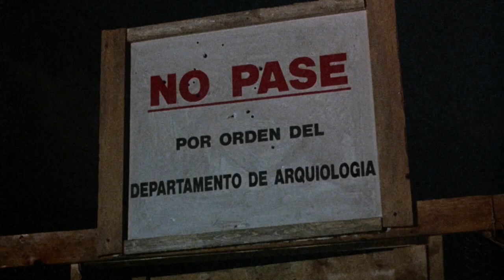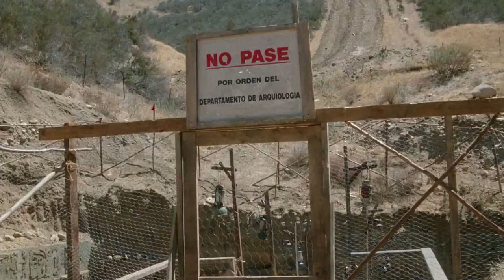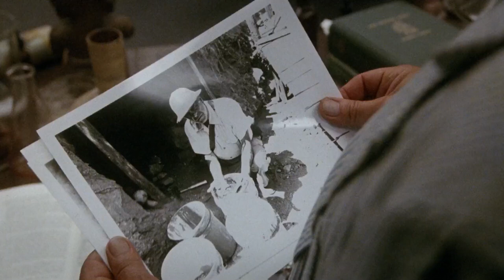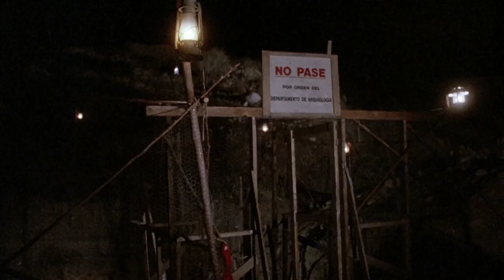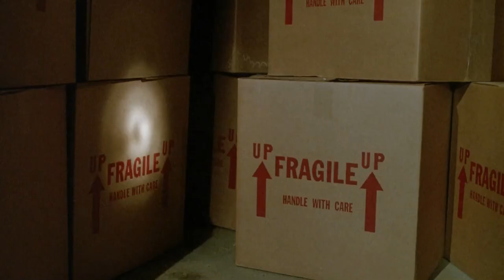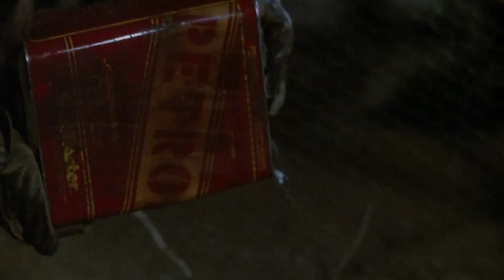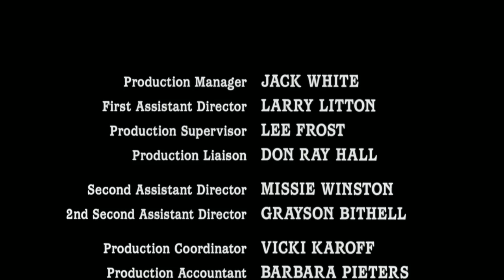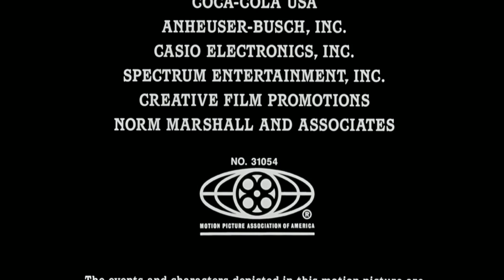Dolly Dearest la Muñeca Asesina | Película Completa en Español Castellano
📌 FICHA TÉCNICA

🎬 Fecha de estreno inicial: 18 de octubre de 1991
🎞️ Directora: Maria Lease
⏱️ Duración: 1h 34m
🗓️ Año: 1991
📝 Historia: Rod Nave; Peter Sutcliffe

🎥 SINÓPSIS

La familia Wade acaba de mudarse de Los Ángeles a México. Ellos acaban de invertir en una abandonada fábrica de muñecas, pero llegan con la ambición de levantarla, convirtiéndola en una novedosa fábrica de muñecas con el nombre de Dolly Dearest. Sin embargo, desconocen que muy cerca del lugar hay unas ruinas abandonadas de las cuales se libera un espíritu maligno que se apoderará de las muñecas de la fábrica.

La pequeña Jessica Wade se siente triste por haber dejado a todos sus amigos atrás, sin embargo un día de visita a la fábrica descubre una de las muñecas con la que decide quedarse y a la cual le pone el nombre de "Dolly". Ella está muy feliz porque finalmente tiene algo con que entretenerse, pues el lugar es muy aislado y no tiene muchas personas con las cuales relacionarse.

Pero Marilyn Wade, la madre de Jessica, empieza a preocuparse al notar que su hija está pasando mucho tiempo con la muñeca y que además empieza a actuar muy extrañamente; comportándose de manera agresiva cuando siente la presencia de objetos cristianos, prefiriendo estar sola con Dolly, haciendo dibujos extraños y además afirmando que la muñeca es quien la motiva a hacer dichos dibujos.

La familia ignora totalmente lo que se oculta tras las muñecas. Sin embargo cuando empiezan ocurrir terribles asesinatos en la casa y en la fábrica se dan cuenta de que están siendo víctimas de una maldición Sanzian que busca apoderarse de la pequeña Jessica para diabólicos planes. La familia Wade debe actuar rápido antes de que sea demasiado tarde.